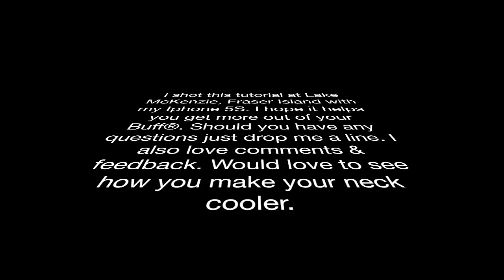How to get heat relief with a Buff® as neck cooler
It's hot & the sweat is running down your body.
This short tutorial shows you how to turn that sweat into heat relief.

This is the first rough cut version. I plan to improve the tutorial over time.
So if you have any comment, suggestion,... please let me know.

Buff® is a registered trademark of Original Buff S.A (Spain). I refer to the Original Buff® & the High UV Buff® when using the term Buff®.